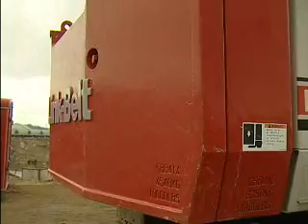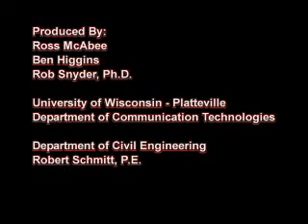Crawler Crane Introduction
Shot, Edit, Voiced, Produced - An Introduction to Crawler Cranes in the Construction Industry